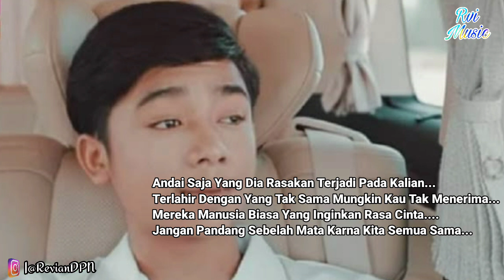BETRAND PETO PUTRA ONSU - KITA SEMUA SAMA (Lirik)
Performed by Betrand Peto Putra Onsu
Directed by Jordi Onsu
Composed Arranged & Music Produced by Tengku Shafick

LIRIK :

TAK PERNAH MEREKA BAYANGKAN TERLAHIR BEGITU
TAK SAMA SEPERTI ORANG YANG LAIN OH HO...
MEREKA SELALU MERASA TELAH KECEWAKAN...
DIA PUN TAK INGINKAN SEPERTI ITU OH HOO...

ULURKAN TANGAN DAN HATI
RANGKLU DAN TENANGKAN HATI
AGAR MEREKA MERASA SEMPURNA... OH HOOO

ANDAI SAJA YANG DIA RASAKAN TERJADI PADA KALIAN...
TERLAHIR DENGAN YANG TAK SAMA MUNGKIN KAU TAK MENERIMA...
MEREKA MANUSIA BIASA YANG INGINKAN RASA CINTA
JANGAN PANDANG SEBELAH MATA KARNA KITA SEMUA SAMA...

 RANGKUL TUK TENANGKAN HATI
AGAR MEREKA MERASA SEMPURNA.. AAA..

OH HOOOO... HO UWOOOO

AAAAA... YANG INGINKAN RASA CINTA
JANGAN KAU PANDANG SEBELAH MATA HOU HOOOO...
KARENA KITA SEMUA SAMA